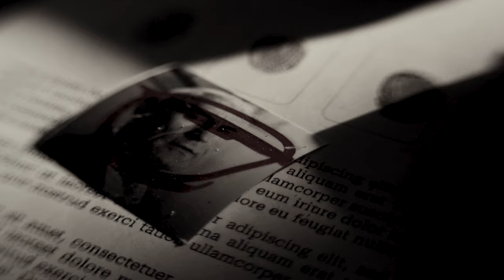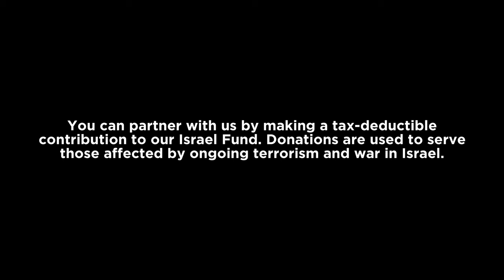War Update // THE MORENO REPORT // 02.24.24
IDF Lt. Col. (Res.) Marco Moreno and Stephanie Quick discuss the different fronts facing Israel at this stage in the war. Marco updates us on Gaza, Hezbollah, the whereabouts of Sinwar, and more.

MB012EO3JV3CDCS